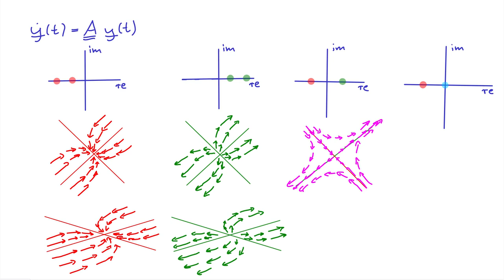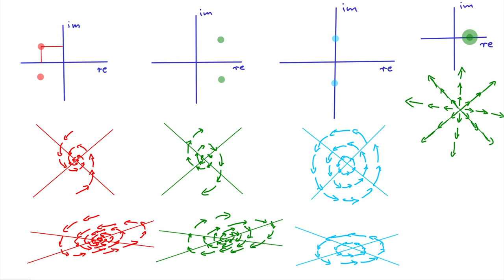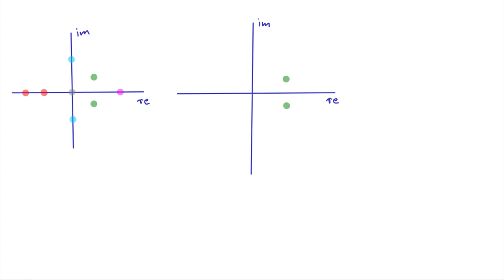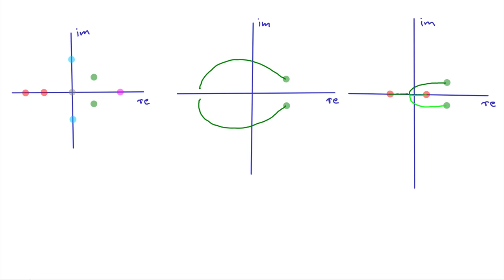ODE 2.6 - Interpreting the Eigenvalue Spectrum of a System of Linear ODEs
Lecture Videos on Ordinary Differential Equations (ODE)

Prof. Laurenz Wiskott
Institut für Neuroinformatik
Ruhr-Universität Bochum, Germany, EU